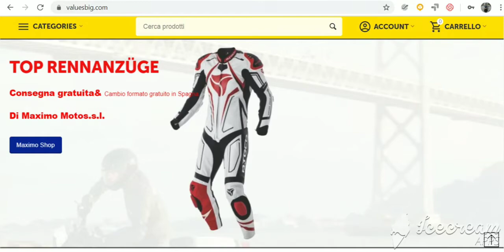Valuesbig - Il miglior mercato di abbigliamento per motociclisti, Data di lancio: 30 aprile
Valuesbig Introduzione al marketplace in italiano